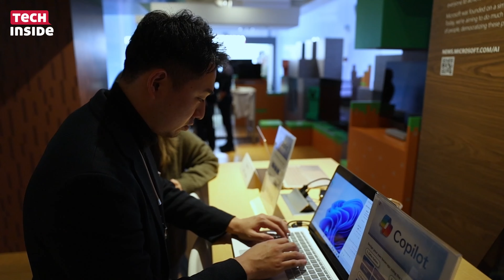Kişisel verilerimiz yurtdışına nasıl çıkacak? Yeni bir dönem başlıyor, Türkiye buna ne kadar hazır?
6698 sayılı Kişisel Verileri Koruma Kanunu'nda (KVKK) yapılan son değişiklikler Türkiye’nin dijital dönüşüm yolculuğunda büyük bir adım. Türkiye'nin veri koruma standartlarını uluslararası düzeye çıkararak küresel rekabet gücünü artırıyor. Türkiye, güncel, Avrupa Birliği ile ve dünyanın geri kalanıyla harmonize edilmiş, eş güdümlü bir kanun paketi ile uluslararası standartlara uyum sağlıyor.

Türkiye'nin dijital dönüşüm yolculuğunda önemli bir adım olan 6698 sayılı Kişisel Verileri Koruma Kanunu'nda (KVKK) yapılan son değişiklikler, Microsoft'un Türkiye’de sunduğu bulut hizmetlerini nasıl etkiledi? Microsoft Türkiye Genel Müdürü Levent Özbilgin ve Microsoft Türkiye Hukuk Direktörü Oğuzhan Aslan ile, Türkiye'deki kurum ve işletmelerin kişisel verileri yurt dışına güvenli bir şekilde aktarabilmeleri için atılan adımları ve Microsoft'un bu konudaki stratejisini konuştuk.

00:00 6698 sayılı Kişisel Verileri Koruma Kanunu'ndaki değişiklikler şirketlere ve kişilere kişisel verilerini yurt dışına aktarmaları için yeni bir çerçeve sunuyor
01:45 Microsoft kullanıcıları KVKK'nın yeni düzenlemelerine nasıl uyum sağlayacak?
02:55 Microsoft KVKK'ya uyum sağlamak için yayınlanan standart sözleşmeleri kendi sözleşme paketlerine dahil ediyor
03:49 GDPR ile KVKK arasındaki uyum nasıl sağlanıyor?
05:10 Veri güvenliği konusunda kullanılan prensipler
07:09 KVKK uyumu, uluslararası şirketleri Türkiye'ye çekecek mi? Dijital dönüşümü hızlandıracak mı?
08:38 Microsoft'un veri koruma politikaları yeni düzenlemeden nasıl etkileniyor?
09:23 KVKK değişikliği bulut hizmetlerinin kullanımını nasıl etkileyecek? Yazılım geliştiriciler için yeni fırsatlar
10:43 Türkiye'nin dijital dönüşümü ve küresel pazarda daha rekabetçi hale gelmesi için neler yapılması gerekiyor?